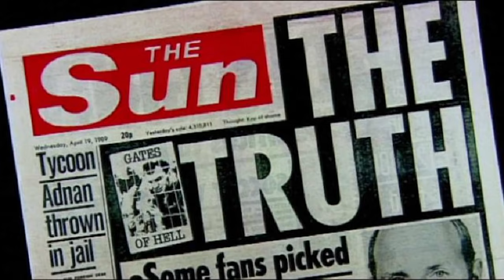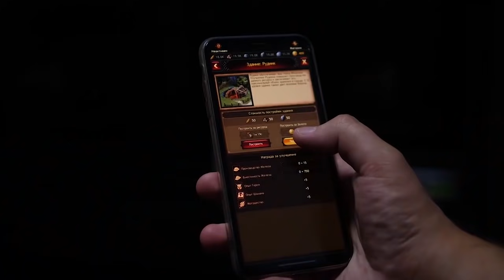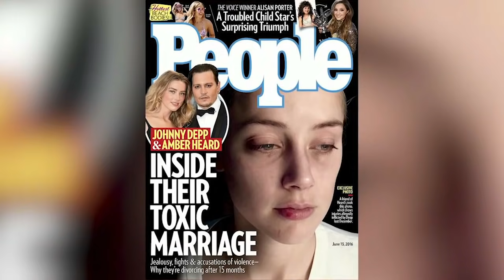КАК И ПОЧЕМУ ЭМБЕР ХЁРД УНИЧТОЖИЛА СЕБЯ? ПОЛНАЯ ХРОНОЛОГИЯ СОБЫТИЙ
➤➤➤➤➤Скачивай Vikings: War of Clans ➤ Android ➤ IOS и стань героем захватывающих событий в мире Викингов
Эмбер Хёрд прошла довольно долгий путь. От полной неизвестности до славы и обратно. Так неужели она на самом деле задумывала уничтожить карьеру Джонни Деппа, как повлиял на Эмбер брак с мировой звездой. И уничтожила ли Эмбер Хёрд свою собственную карьеру.